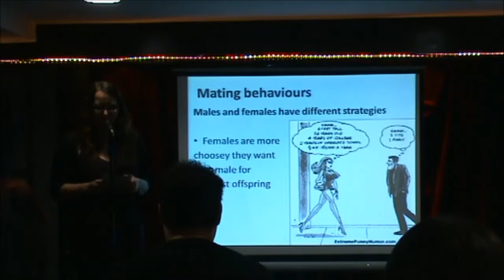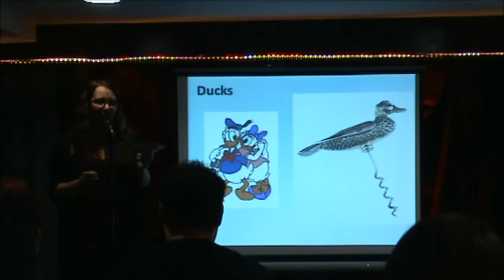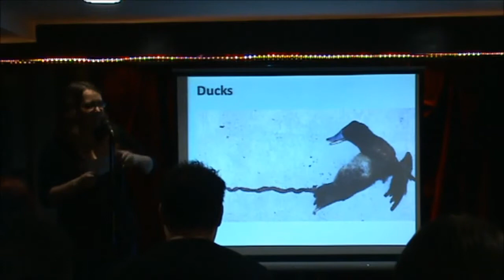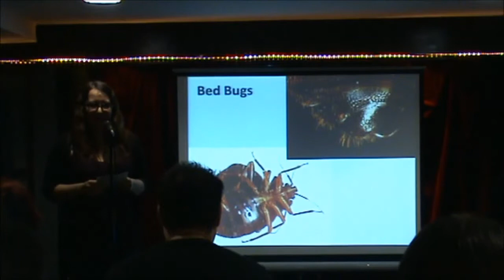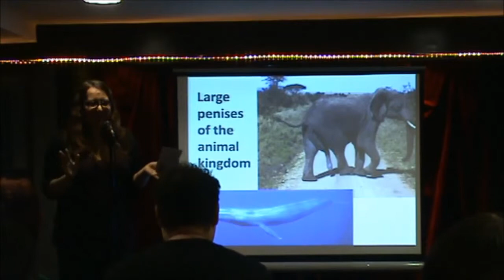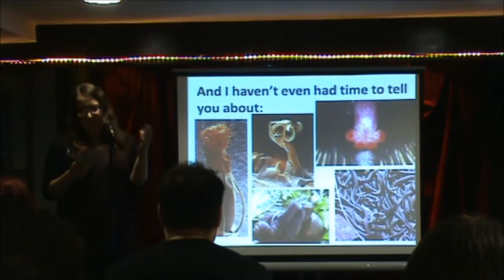Fiona Evans - Bettakultcha York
Fiona Evans at Bettakultcha York, January 2014